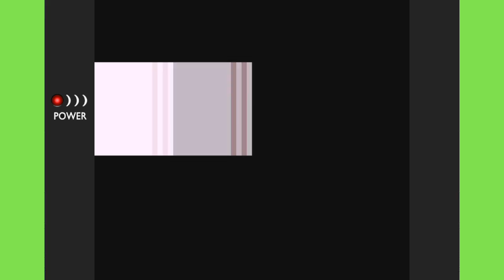Revenge - Disc Creatures E5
Disc Creatures is a tribute to classic monster catching RPGs from the golden days of portable gaming. Choose your three starter creatures and set off as a licensed Disc Ranger (a DiscR!) to tame the greatest of creatures and bring peace to the land!

Disc Creatures is set in a world where humans live alongside a wildly varied cast of creatures, all with different personalities, abilities, and moral codes. Travel across a quaint, quirky landscape, taming creatures and helping those in need! Mysteries fill the land of Disc Creatures, and some are darker and more formidable than one might expect...